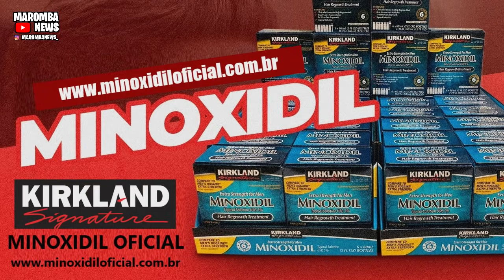CARIANI, CORREA E BALESTRIN COMPARAM CAIKE E DIOGO! FRANCIELLE É O PADRAO WELLNESS? HORSE SECANDO!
MADRUGAO SUPLEMENTOS
SUPLEMENTOS DE QUALIDADE E PREÇO JUSTO:
Clique no link abaixo:

MINOXIDIL KIRKLAND
LINK PARA COMPRA

0:00 intro
0:35 francielle eh o padrao wellness?
4:08 caike pro e diogo montenegro comparados
7:34 feedback dos arbitros sobre diogo
8:17 MINOXIDIL KIRKLAND
8:31 horse shape atual sentido romenia pro

COMENTA!!